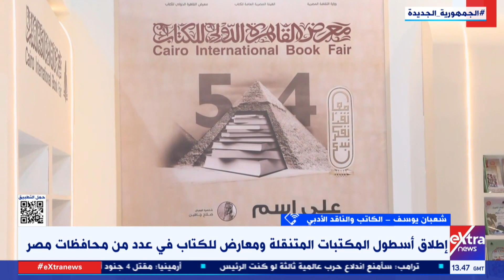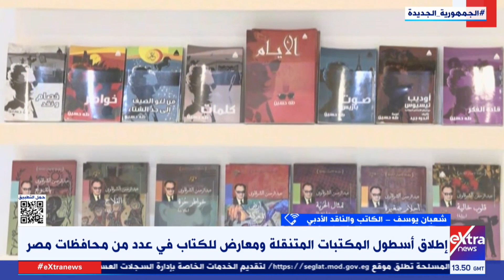ماذا تغير في الثقافة المصرية خلال الـ10 سنوات الماضية؟ شعبان يوسف الناقد الأدبي يوضح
28 يونيو 2023